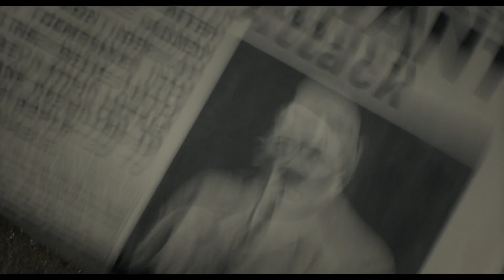Die dunkelste Stunde - Featurette "Story" deutsch/german HD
Ab 18. Januar 2018 im Kino

Mai 1940: Das anfängliche Kriegsglück der Nazis stürzt die britische Regierung in eine existenzielle Krise, Premierminister Chamberlain tritt zurück. Nur dem reichlich unpopulären Winston Churchill traut man zu, die scheinbar ausweglose Lage in den Griff zu bekommen. Er übernimmt das Amt, sieht sich aber bald von Öffentlichkeit und Regierungsmitgliedern bedrängt, mit den scheinbar unaufhaltsamen Nazis über einen Friedensvertrag zu verhandeln. Doch durch seine außerordentliche Weitsicht und Integrität gelingt es Churchill dennoch, an seiner Überzeugung festzuhalten und für die Freiheit seiner Nation zu kämpfen.

Als die Luftschlacht um England entbrennt und die deutsche Invasion droht, wenden sich das überrumpelte britische Volk, der skeptische König und sogar seine eigene Partei von Churchill ab. Wie soll es ihm in dieser prekären Situation seiner Karriere gelingen, das Land zu einen und den Lauf der Weltgeschichte zu ändern?

Anthony McCarten (Die Entdeckung der Unendlichkeit) schrieb das Drehbuch zu diesem dramatischen Geschichtspanorama, das Joe Wright (Abbitte; Hanna; Stolz und Vorurteil; Anna Karenina) inszeniert. Mit der überragend interpretierten Titelrolle setzt BAFTA-Preisträger und Golden Globe-Gewinner Gary Oldman einen weiteren Meilenstein seiner herausragenden Karriere.

Willkommen auf dem offiziellen Kanal von Universal Pictures Germany. Hier findet ihr nicht nur alle Trailer zu unseren neuesten Universal Pictures Filmen, sondern auch exklusive Interviews, extra Clips und wir nehmen euch mit hinter die Kulissen der Filmsets mit unseren "Making Of"s.